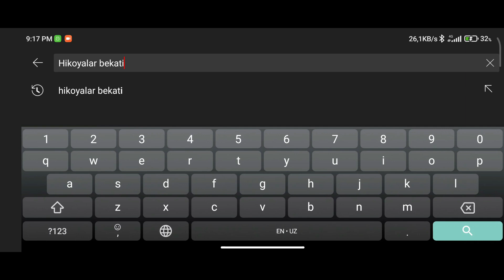Siz boyib ketasizmi yoki pulsiz qolasizmi Ushbu test aytadi